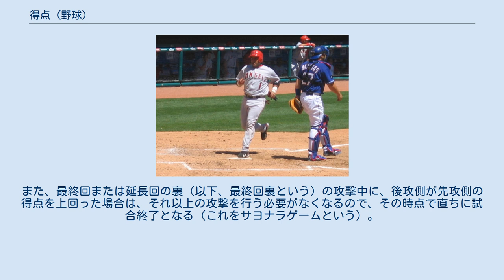得点 (野球)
生還するベンジー・モリーナ 野球やソフトボールにおける得点（とくてん、英：Run）とは、走者が正規に一塁、二塁、三塁、本塁の順に進塁し、本塁に触れる時に記録される点数のことである。
また、個人記録としての「本塁へ生還した回数（アウトになることなく本塁に触れ、チームとしての得点が認められた回数）」も意味する。
 攻撃側の選手3人がアウトになって攻撃が終了するまでに、走者が正規に一塁、二塁、三塁、本塁の順に進塁し、本塁に触れると得点が記録される。
 このとき、本塁に触れた走者に、個人記録の「得点」（本塁に触れ、チームとしての得点が認められた回数）が記録される。
走者が代走の選手と交代して得点を挙げた場合には、代走として出場した選手に得点が記録される。
ただし、第3アウトが次に該当する場合は、そのアウトにいたるプレイ中に走者が正規に本塁に触れても、得点は記録されない。
 打者走者が一塁に達する前にアウトになった場合。
 自分よりも前にいた走者が塁を正規に踏んでいなかった（空過）によるアピールアウトの場合（アウトになった走者より後位の走者の得点が記録されない）。
 なお、打者の個人記録である打点とは異なる。
 野球やソフトボールでは、最終回が終了したときに総得点の多かったチームの勝利となる。
そのため、最終回の先攻側の攻撃が終了した時点で後攻側の得点が先攻側を上回っている場合は、最終回の裏を行う必要がなくなるので、その時点で試合が終了する。
また、最終回または延長回の裏（以下、最終回裏という）の攻撃中に、後攻側が先攻側の得点を上回った場合は、それ以上の攻撃を行う必要がなくなるので、その時点で直ちに試合終了となる（これをサヨナラゲームという）。
 個人 チーム 個人 チーム 個人 チーム